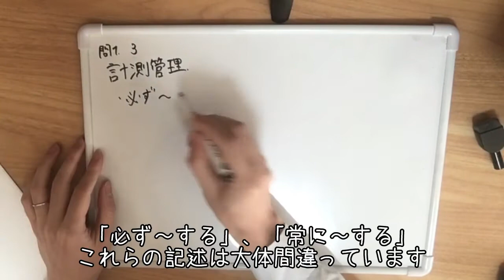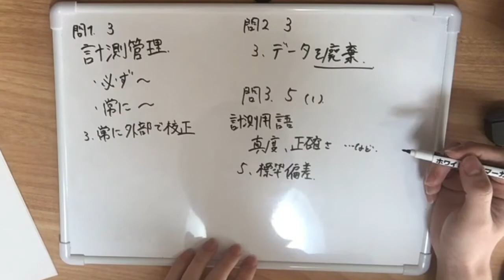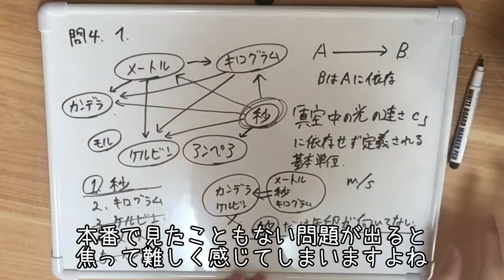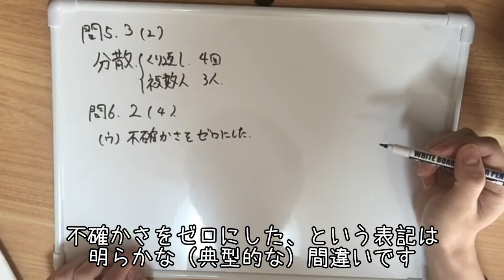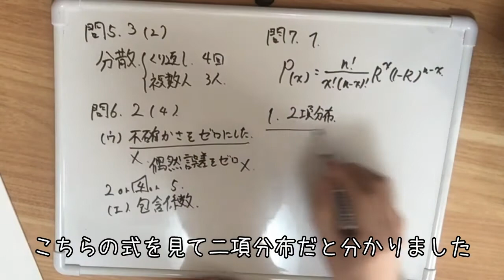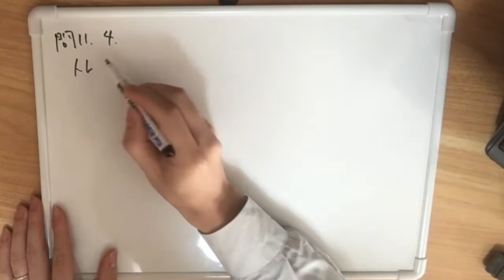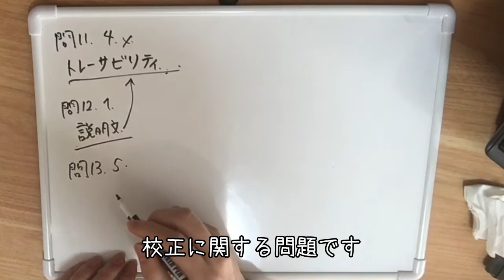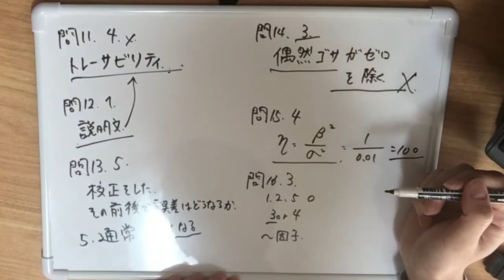【管理前半】第72回環境計量士試験【解説と感想】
第72回環境計量士試験の解説のような感想動画です。
問題は経産省のHPで確認できます。（恐らく2022年2月に公開）

本動画は管理の前半部分の内容です。

その他の科目はこちらにあります。

環境計量士(濃度)合格を目指す
社会人の勉強ルーティン動画を普段は投稿しています。

妻との時間、睡眠時間を最優先事項とし
残った時間で勉強します。
動画編集にはできるだけ時間をかけないスタイルで。

平日のざっくりルーティン
6時　　　　 起床、仕事準備
7時～19時　 出社～仕事～帰宅
19時30分　　夕飯など
20時30分　　勉強はじめ
21時40分　　勉強おわり
21時50分～　お風呂、ストレッチなど
23時　　　　就寝

睡眠時間は7時間確保したい人です。
通勤電車で読書とTOEIC対策しています。
最近読書できていません。

2021年度目標
▶環境計量士(濃度)の試験合格
　年１回12月に試験実施、合格率約15%

▶TOEIC 800点以上
　2012年5月：530点
　2018年12月：630点
　2020年3回抽選に外れて受験ならず
　2021年4月：720点
　2021年9月：760点　目標未達

塵積を示します。